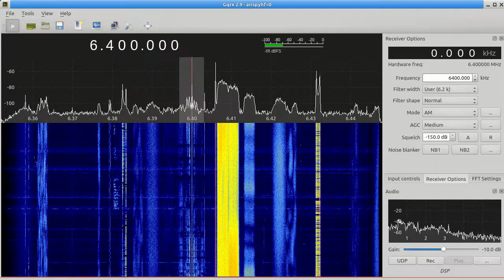North Korean radio 2017-11-13 21:48 UTC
Pyongyang BS received in Denmark using an Airspy HF+ SDR receiver and Gqrx 2.9